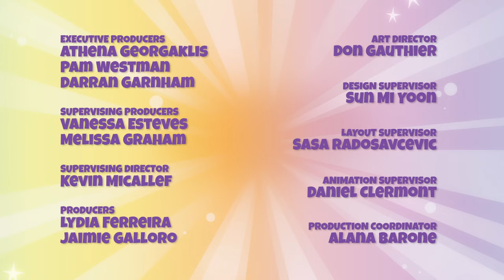Piñata Smashlings | Gruel's Trap | MUSICAL TALES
EPISODE 5

Gruel sets a trap for the Smashlings but ends up catching himself